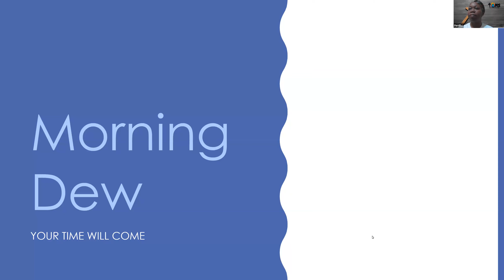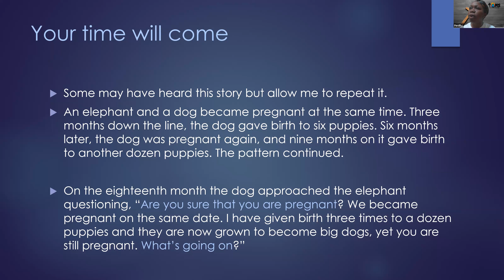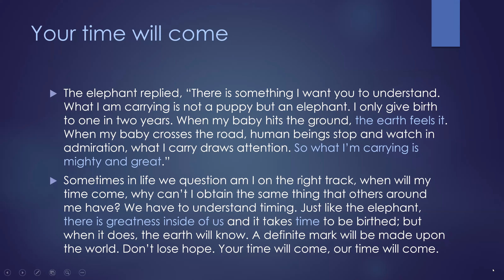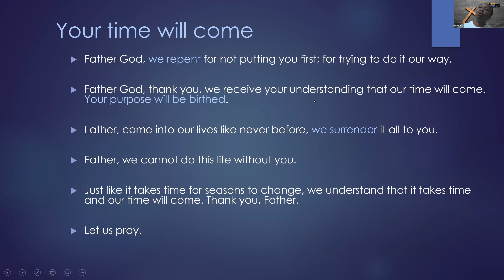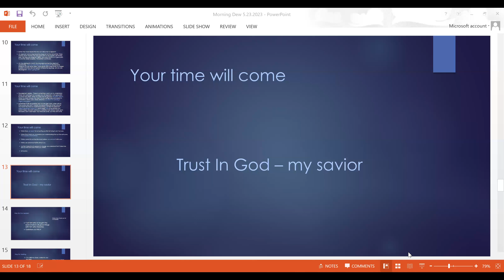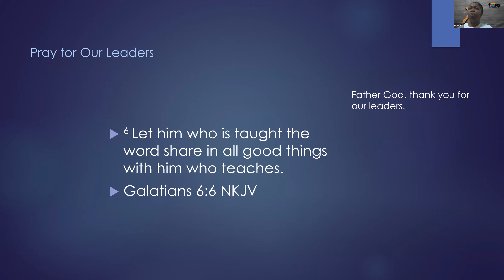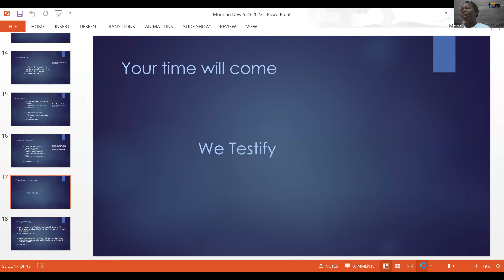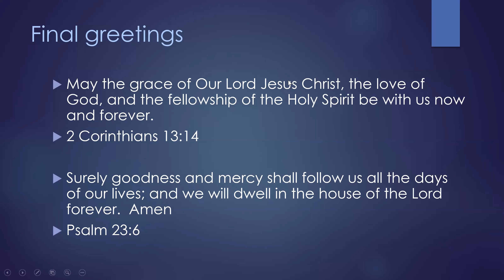05.23.2023 // Morning Dew